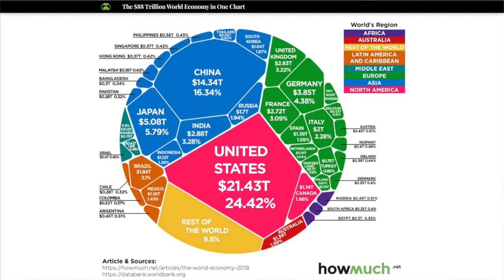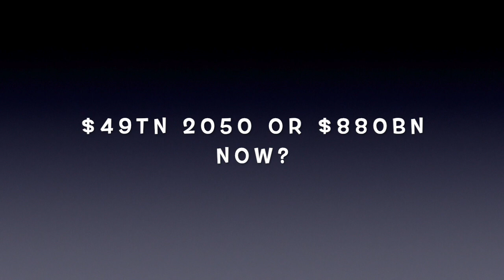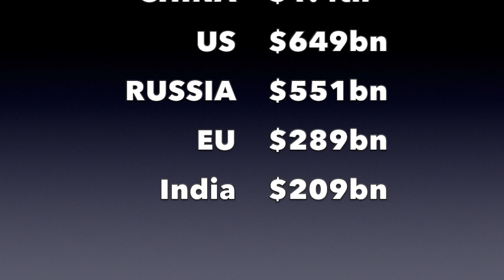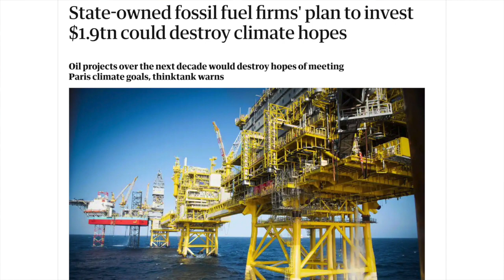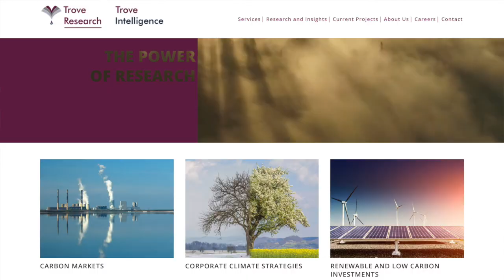PLANT CEO #57 - How to Save the Planet: The Facts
In this PLANT CEO series special we speak with Mark Maslin, Professor of Climatology from University College London about his newly released book 'How to Save our Planet: The Facts'. We are in the middle of a Climate Crisis and Mark explains what the real facts are. Find out what you can do as an individual and what companies should do too. We cover a large array of topics including deforestation, the need to speak up on climate changes, fusion energy, vegan diets, government subsidies going to fossil fuel industries, poverty and how much it will cost now to fix the climate crisis versus waiting until 2050.

0:00 Start
01:01 Why he wrote such a unique book
06:14 Climate deniers - how much does it cost to fix?
09:12 Why are we in a climate crisis?
11:39 Government subsidies going to Fossil Fuel companies
15:00 International Energy Authority (IEA) - there should be no need to discover new fossil fuels
15:55 How many tree have been cut down since the start of civilisation?
18:05 Trees being cut for animal farming and animal feed
21:56 Carbon labelling for food products
24:44 Ban on unhealthy food, HFSS (high fat sugar salt)
28:35 Whole food plant based
30:48 What us as individuals do to combat the climate crisis?
35:02 Switching to a green energy tariff, walking, cycling, public transport & electric cars.
36:54 Population
41:27 Universal Income
45:48 Governments
52:48 What can companies do?
57:43 Fusion energy
1:02:56 Carbon capture

Marks new book: How to Save our Planet: The Facts